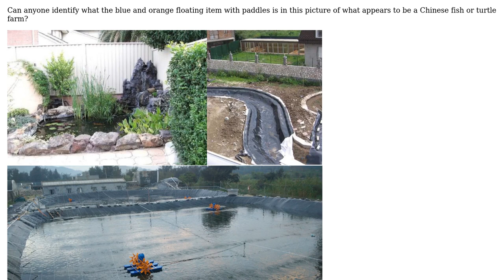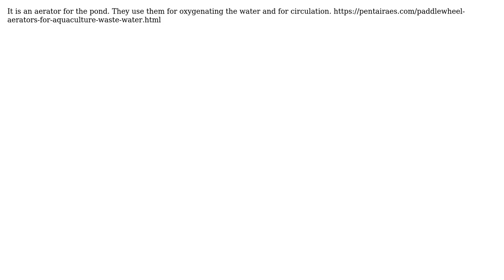Engineering: What is the function of this device in the middle of the man-made lake?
With thanks & praise to God, and with thanks to the many people who have made this project possible! You are responsible for your own actions.